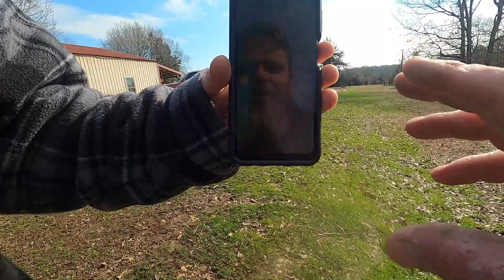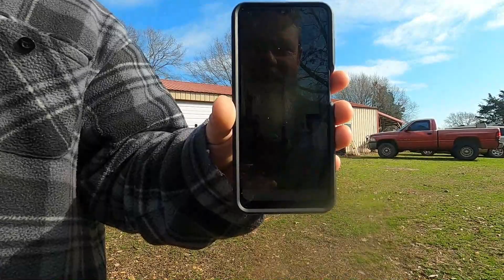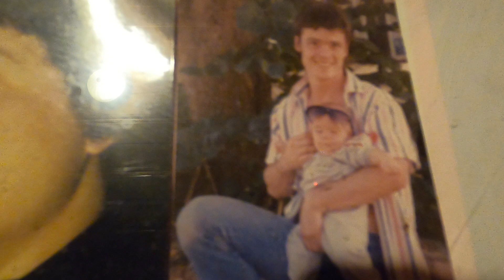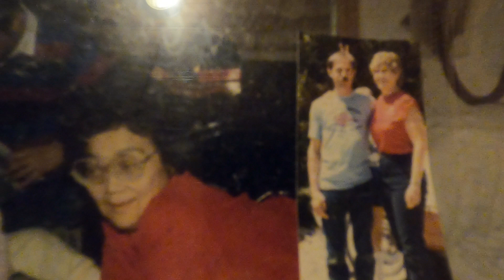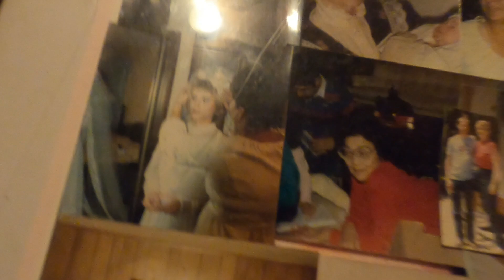Adventures on the cabin on the Hill, getting ready for spring!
In this video the family is getting the green house ready. The garden as well,is in the works. We are cleaning the yard and trying to get ready for spring time, you might say alittle jump on spring. We have little Morgan and the chickens helping. James and Jamie working all as a family to make our goal come to true. Lots of family love and plenty of farm life in this one hope you enjoy as we spend our weekend working as a family together.